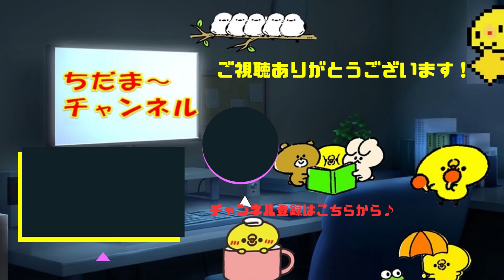【秘海の冒険船アポストロス】間にあいますか？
もう間に合わないと思ってるそこのあなた！
多分間に合います（進捗次第）
保証はしません！

▼使用させて頂くBGM（敬称略）

「2:23 AM」：しゃろう

ちだまーチャンネル
・X (twitter)